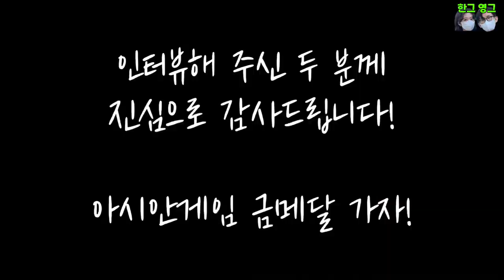[28R] '송민규의 만회골' 골 먹히면 넣으면 돼!! (K리그, 전북현대 직관브이로그, 대전하나시티즌)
아쉬운 무승부지만, 지지않았으니 다행이야
우리가 먼저 응원을 포기하지 않으면 선수들은 반드시 해줄 거라 믿어!